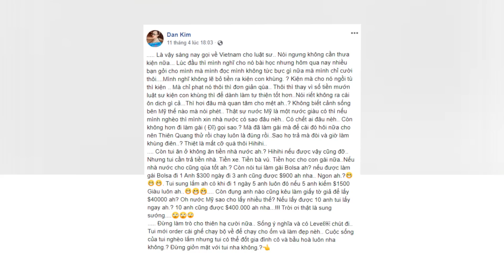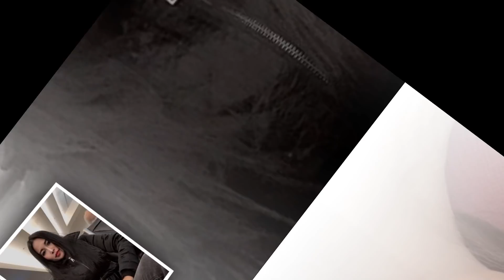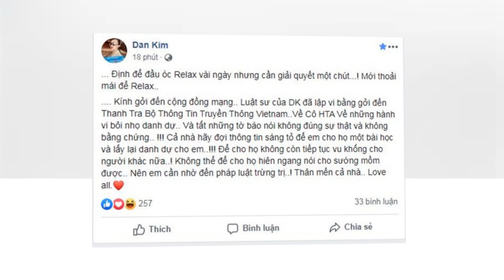Bạn Ga'i Phùng Ngọc Huy Bất Ngờ Rút Đơn Kiện Hoa Hậu Thúy Anh - TIN TỨC 24H TV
Bạn Ga'i Phùng Ngọc Huy Bất Ngờ Rút Đơn Kiện Hoa Hậu Thúy Anh